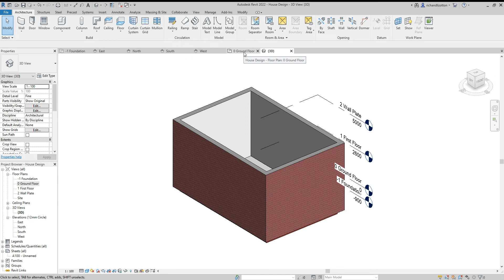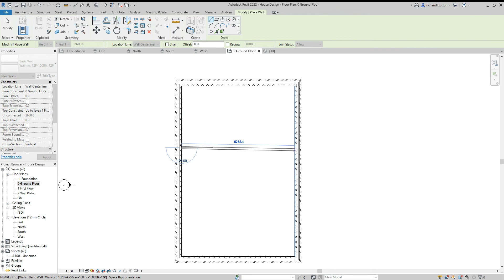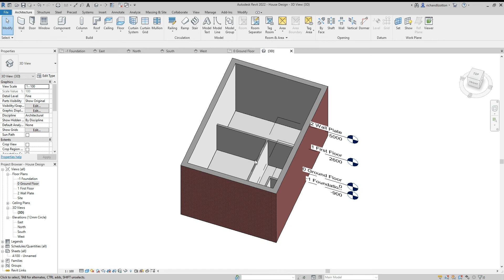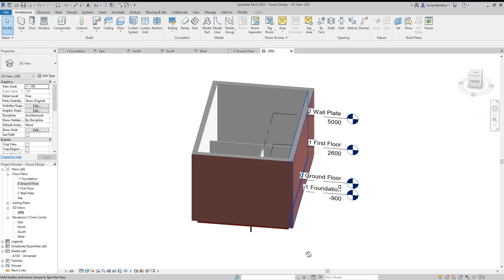House Design 4 Internal Walls Ground Floor Revit Tutorial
We use the existing blockwork internal wall to draw the walls.  They are quickly placed in approximate positions and then moved to suit the design.  We then decide which walls are loadbearing and need to go down to the foundation level.